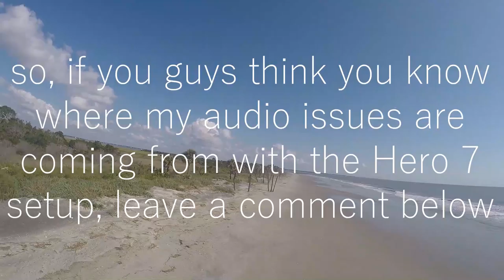Building the Ultimate Paravlogging Helmet | Work in Progress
Still working out a few bugs on my helmet but at least it looks nice.

Parts for Helmet Build
Sena SMH10R
Headphone Adapter